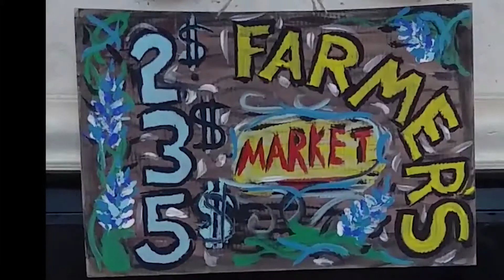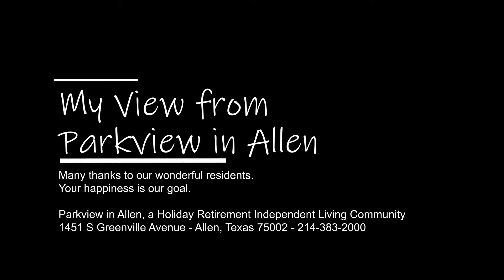Farmer's Market Comes to Parkview in Allen!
Farmer's Market in the house at Parkview in Allen. Residents enjoy shopping close at hand. Delicious fresh fruits and veggies, nuts and even pickles!